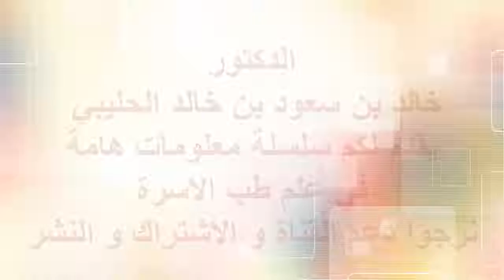ملف طب الاسرةءيلبالرتانتم